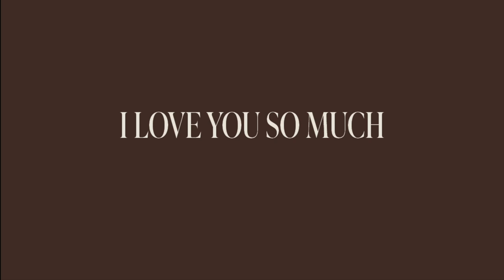Listen to this if you need encouragement and motivation with Allee Williams | ILYSM PODCAST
Welcome to the Kenzie Elizabeth podcast hosted by lifestyle vlogger Kenzie Elizabeth. On this show you'll find interviews with influencers, artists, authors, experts, entrepreneurs, bloggers and thought leaders. This podcast serves as a guide to branding, relationships, productivity, mental health, and overall living the best life possible.